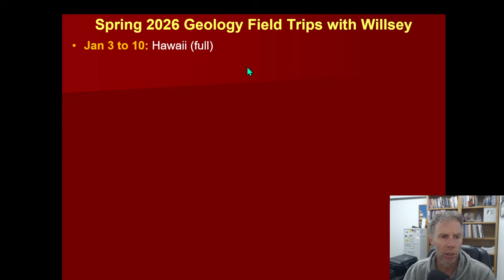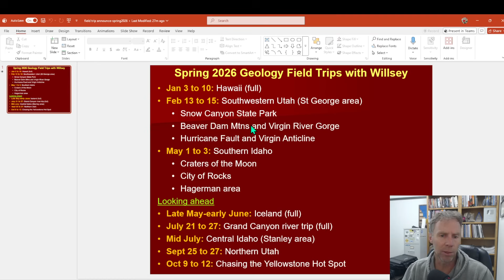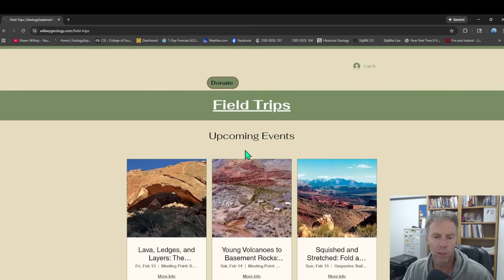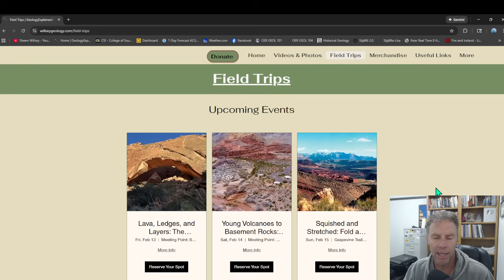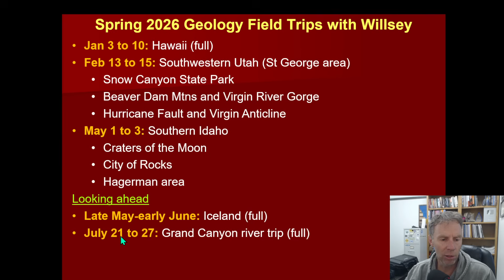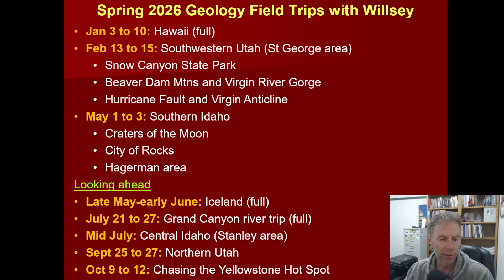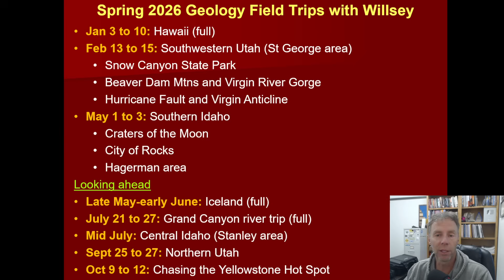Spring 2026 Field Trips With Willsey Announced!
Join geology professor Shawn Willsey on upcoming field trips in the western U.S. Go to get signed up.